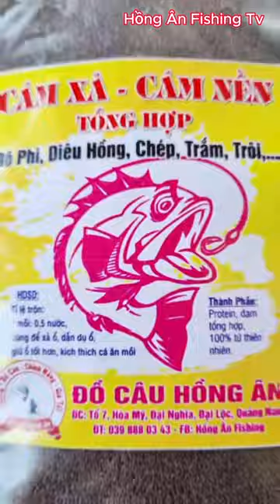Bài mồi câu cá rô phi và diêu hồng, cá hồ dịch vụ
Bài mồi câu cá rô phi và diêu hồng, cá hồ dịch vụ shots caucagiaitri xuhuongyoutubeshort cauca recreationalfishing @honganfishingtv.